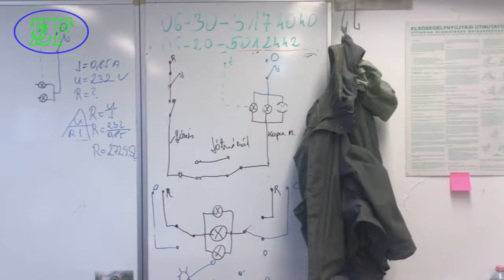Hódmezővásárhelyi SZC Szentesi Zsoldos FerencTechnikum | Villanyszerelő szakma (8150)